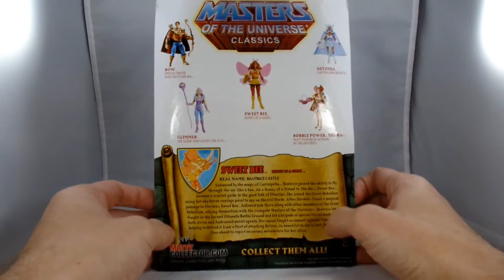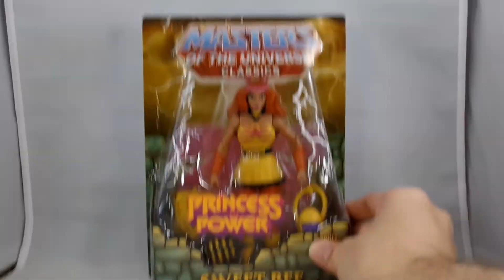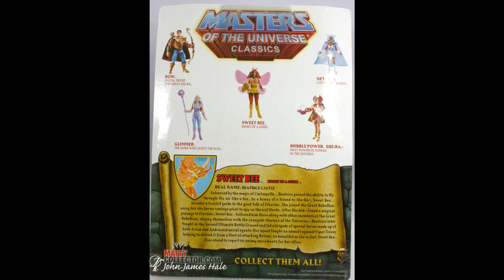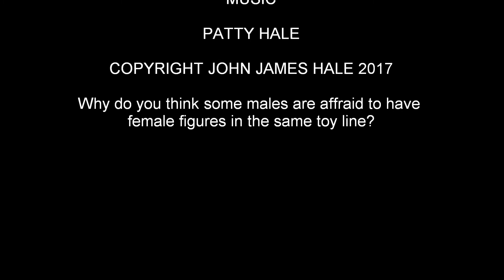SWEET BEE MOTUC Masters of the Universe Classics 205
Join John Today as i open SWEET BEE. A very great filmation character. I really like her color scheme. I hope you stay to see my photos.